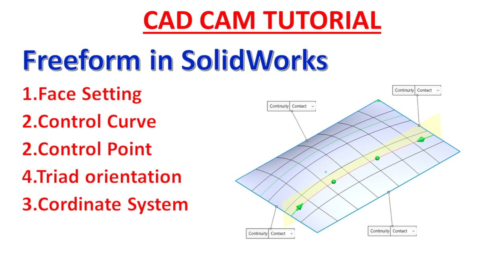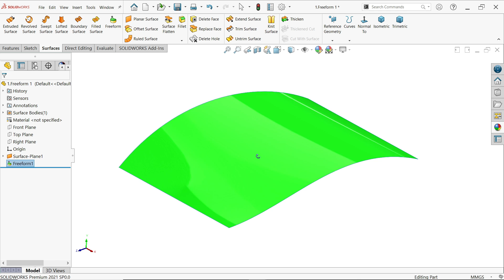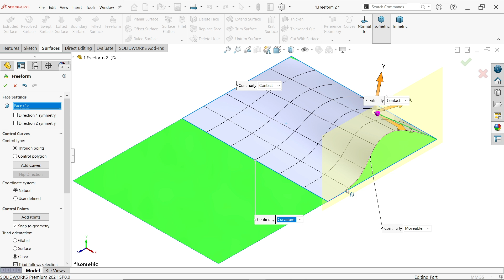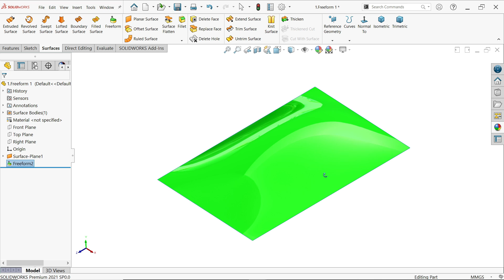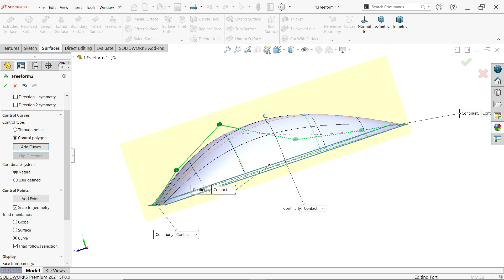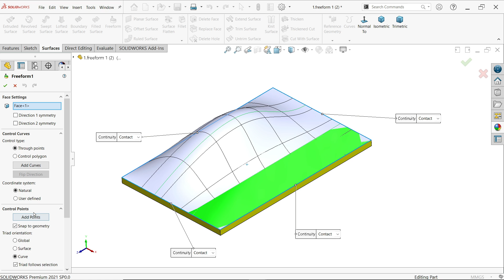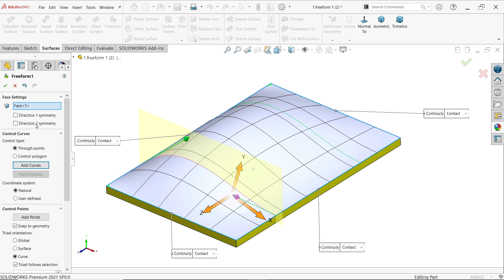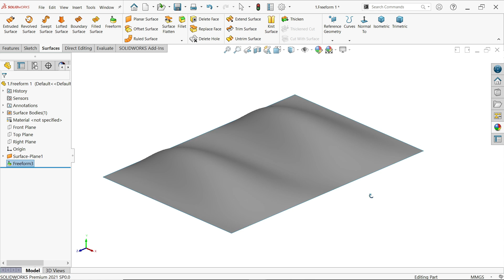Freeform in SolidWorks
We Will Learn Freeform Features in Solidworks.
1.Face Setting
2.Control Curve
3.Control Point
4.Triad orientation
5.Coordinate System